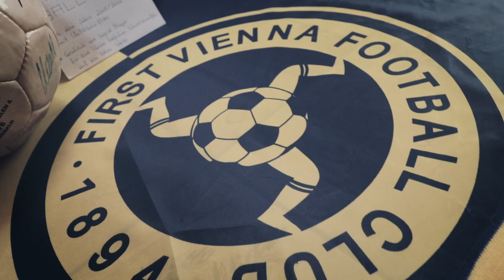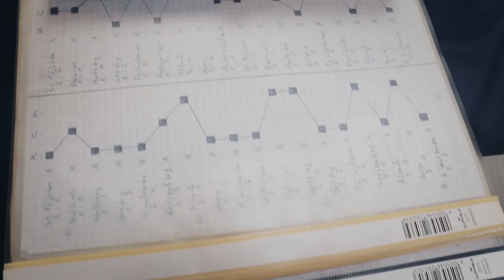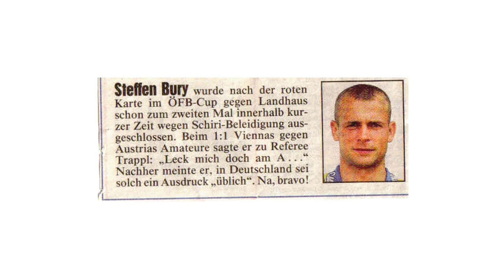FANGESPRÄCH MIT FAMILIE SVOBODA | COME ON VIENNA V-log#82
### COME ON VIENNA ### Fangespräch mit der Familie Svoboda.

Akku Licht: